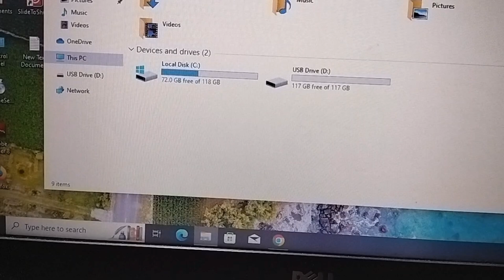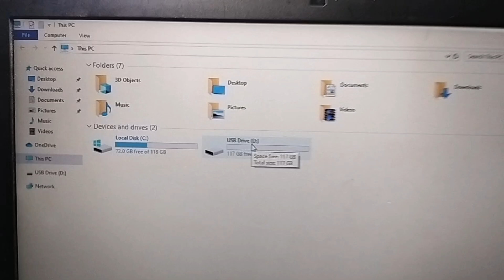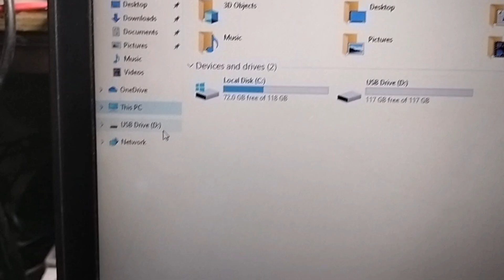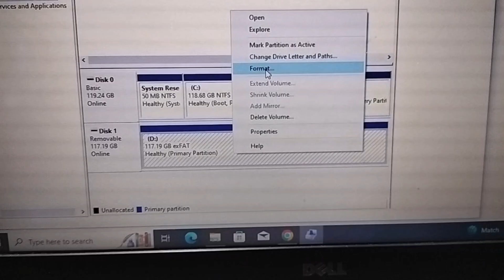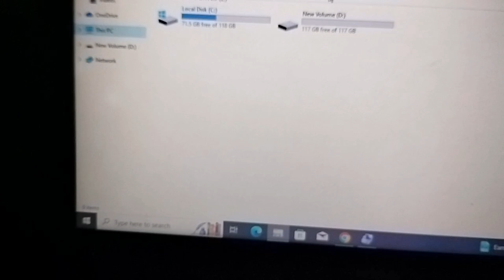How to Format USB Flash Drive In Laptop Windows | How to Use Pendrive#Macnitesh